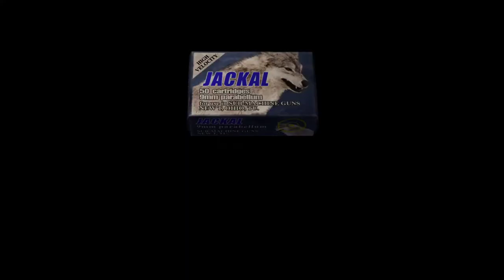Resident Evil 4 [9] Chapter 3-2 // Doing Poorly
I haven't played this in almost entirely a year and it shows. My play is incredibly sloppy, using a ton of healing items, and I press the wrong buttons half the time.